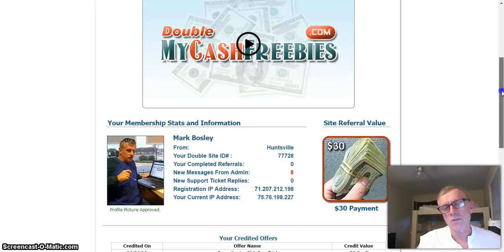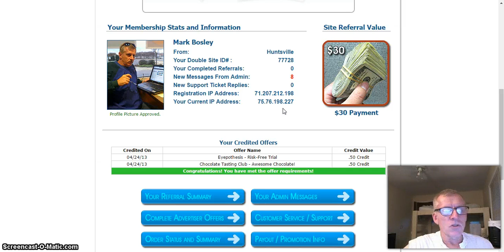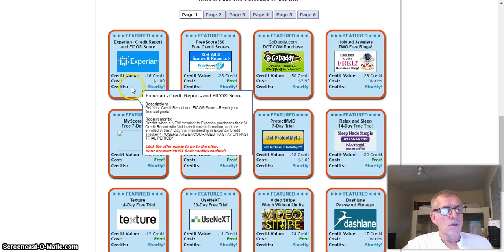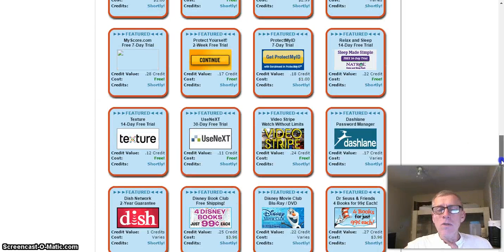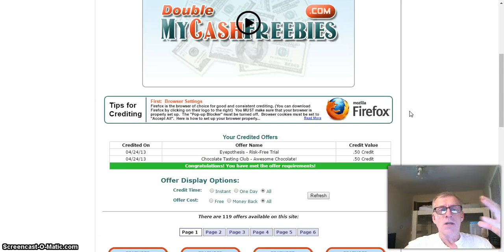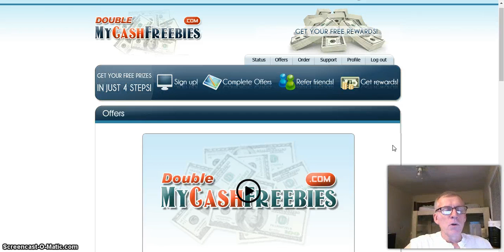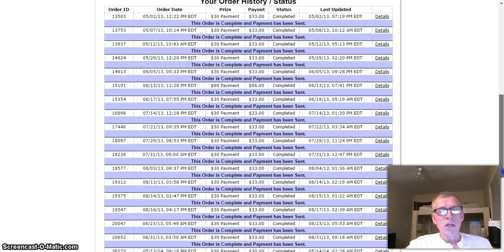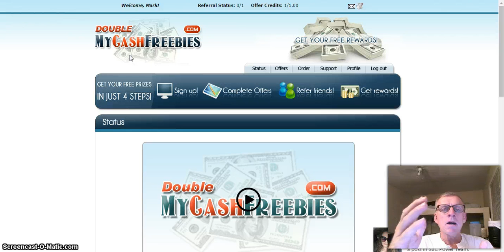How to make $100 dollars daily with My Cash Freebies and mark bosley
Job Description

You are NOT a sales person. As a referral agent, your ONLY job is to HELP Fortune 500 companies obtain new customers. Once a new customer has been referred, you have done your job and you will receive your pay. The job is simple and straightforward:
You Are Being Paid To Help These Companies Get Recognized By A New Potential Customer.
To get started, you’ll have to complete some trial offers yourself. Why do you have to complete the trial offers, you ask? Well, just like any other job, you need to have experience. In this job, your roll will be to get others to try out the products these companies offer. Completing the trial offers yourself is like training for what you are going to be asking other people to do.